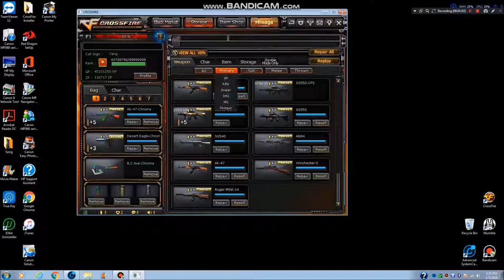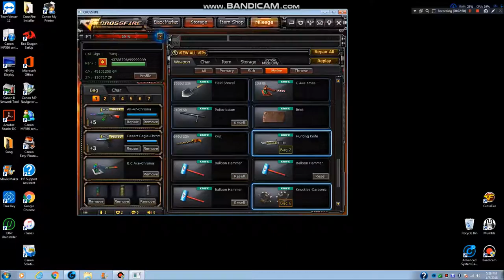CFNA 2.0 AEGaming Lt Yang Storage